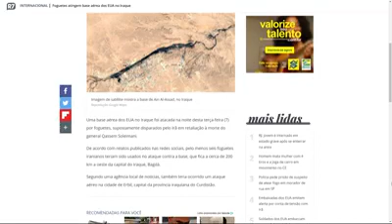URGENTE! Irã ATACA base aérea dos EUA no Iraque